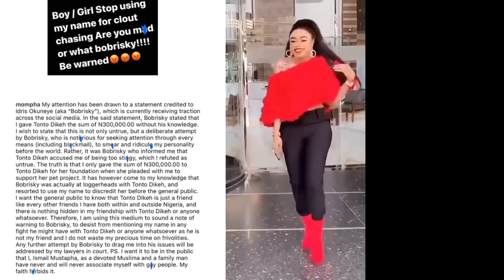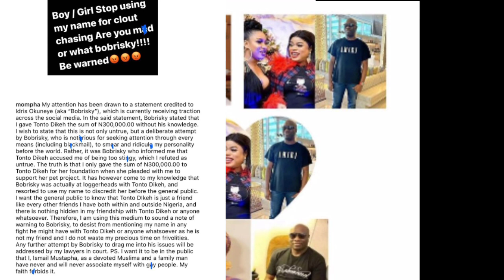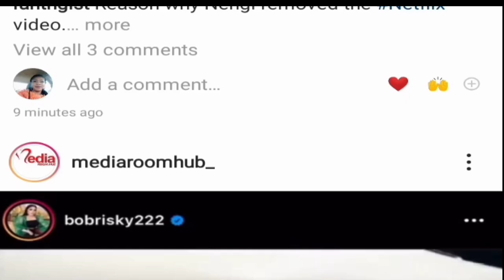Mompha Don Loose The C@t 4 Bag As He Exposed Top Secret About Bosbrisky & Vow To Sue Her 4 involving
celebraties Gist And News Updates Bbnaija Updates Live Vlog and many more